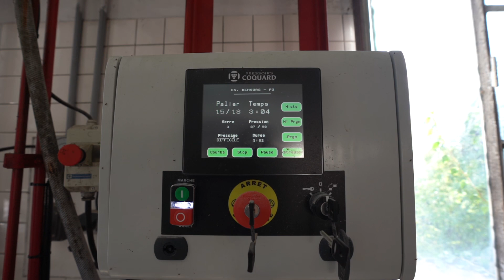Champagne: Ernte 2023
Wir waren zur Ernte in der Champagne bei Champagne Dehours vor Ort.